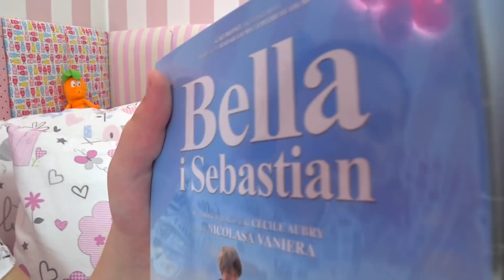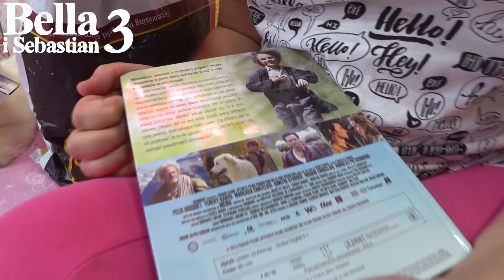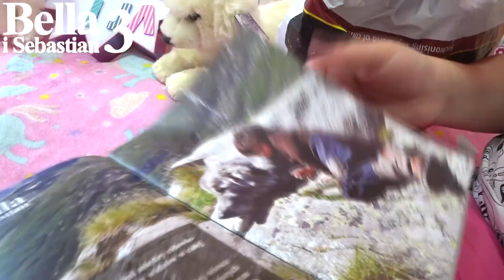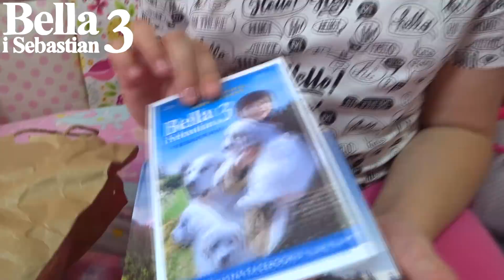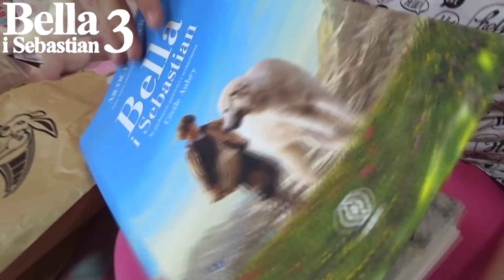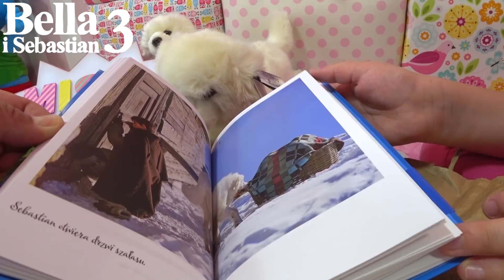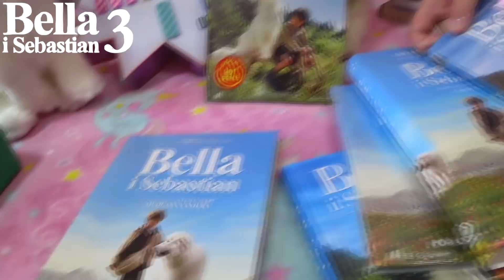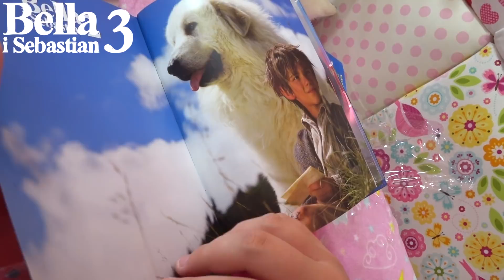😱 OTWIERAM TAJEMNICZE PACZKI 📦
💕 KOCHANI! Dobijemy 110 tyś SUBSKRYPCJI? 😘

Dzisiaj z tatą będziemy 😱 OTWIERAĆ 2 TAJEMNICZE PACZKI 📦 Chcesz zobaczyć co znalazłam w środku? Oglądaj filmik do końca 😘

❤️❤️❤️ KONKURS!!! WYGRAJ PŁYTY DVD I KSIĄŻKI BELLA I SEBASTIAN cz. 1 i 2 ❤️❤️❤️

ZASADY KONKURSU:
►Napisz w komentarzu odpowiedź na pytanie, które pojawiło się w filmiku 😘
► Na Wasze odpowiedzi czekamy do 30 maja br. 😄
► Spośród osób, które wezmą udział w konkursie wylosujemy dwóch zwycięzców, którym przyznamy nagrodę ZESTAW płyta DVD i książka Bella i Sebastian cz. 1 i 2  😘
► Pamiętaj, że zgodę udział w konkursie musi wyrazić twój rodzic lub prawny opiekun w wieku powyżej 18 lat
► Dane osobowe zwycięzcy będą przez cały czas traktowane poufnie oraz zgodnie z ustawą o ochronie danych
► Wyniki konkursu podamy 31 maja br. na naszym kanale w zakładce SPOŁECZNOŚĆ

Zapraszamy do udziału w konkursie!!!

💚 Nasze filmiki z Baby Born! 💚